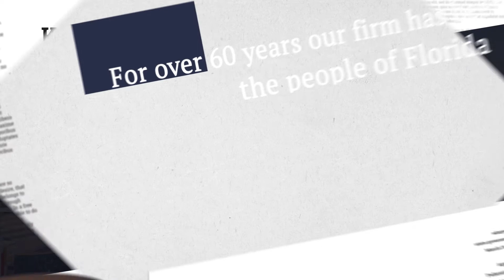St Petersburg Personal Injury Attorneys McQuaid & Douglas, (727) 381-2300Kelly Five Star Review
★★★★★ A 5-star Review from one of our clients

"I was visiting St Petersburg when my family and I were in a bad car accident on 275. We went to Bayfront Hospital. My kids were seen at All Children’s. I did not know who to contact, so I did a search on Google and found Sean McQuaid. He and his staff were wonderful. I was pleased at how he explained everything to me and handled the claims. We were thrilled with the results and I was able to put some money aside for my children’s college fund. If you are looking for an auto accident attorney in St Petersburg, I highly recommend Sean McQuaid."

Kelly M. | Google

Our address:

St Petersburg Personal Injury Attorneys McQuaid & Douglas
5858 Central Ave suite a

St Petersburg Personal Injury Attorneys McQuaid & Douglas are committed to helping their clients achieve the best possible outcome. We are open 24/7 and you will be speaking with an attorney.